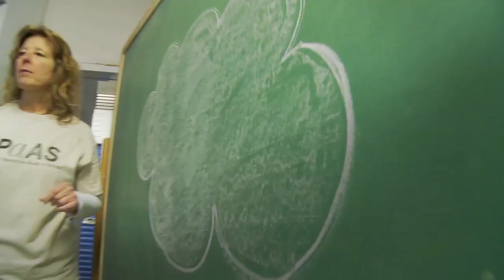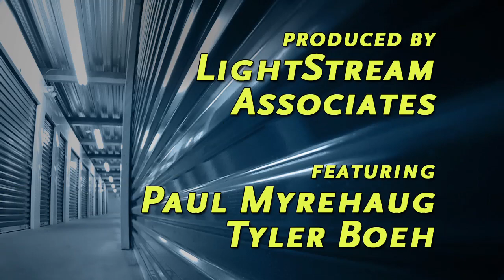STORAGE DEFENDERS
Ted the Storage Guy: STORAGE DEFENDERS

A small band of rebels fighting the good fight.